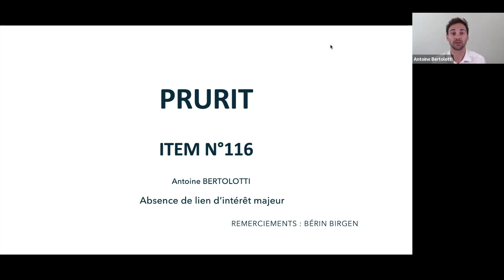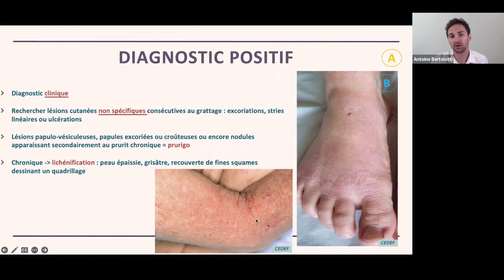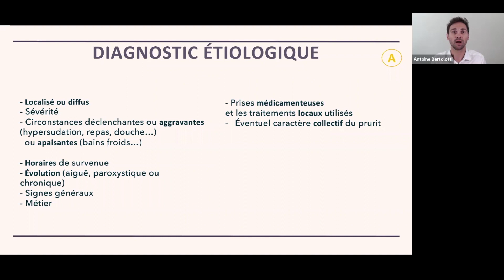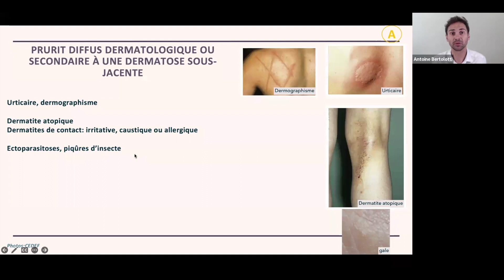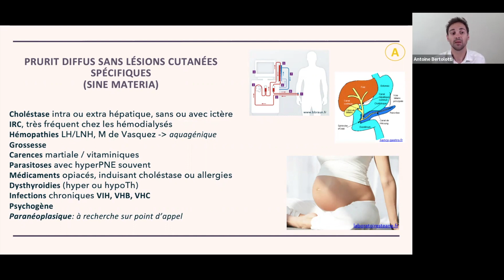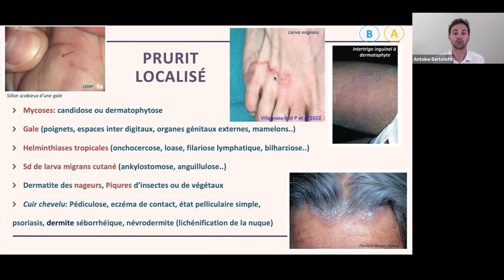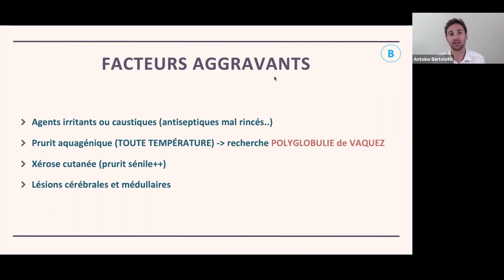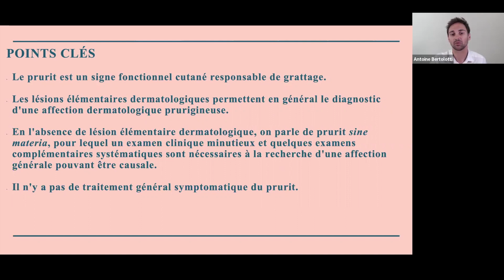Prurit/démangeaison/grattage (item 116)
Le prurit est un signe fonctionnel qui se définit comme « une sensation qui provoque le besoin de se gratter ». Il peut être localisé ou généralisé. Il ne concerne que la peau et certaines muqueuses ou semi-muqueuses.
La physiopathologie du prurit est complexe. L'histamine peut être impliquée mais pas toujours. Le prurit peut parfois naître plus haut dans les voies de transmission (système nerveux central ou périphérique), ou son origine peut être cutanée.
On distingue les causes de prurit localisées et les causes de prurit généralisées. Le prurit généralisé peut être en lien avec une dermatose ou une pathologie systémique.

Ce cours s’appuie sur le référentiel « DERMATOLOGIE » rédigé par le Collège des enseignants en Dermatologie de France et édité par Elsevier MASSON. Il est destiné à des étudiants en médecine de la 2ème à la 6ème année.

Chapitres
00:00 Introduction
01:21 Définition
02:18 Diagnostic positif
04:39 Diagnostics différentiels
04:57 Etiologies
11:34 Prurit sans lésion dermatologique
14:23 Prurit localisé
16:46 Conduite à tenir face a un prurit
17:50Facteurs aggravants
18:43 Situations particulières
21:54 Points clés